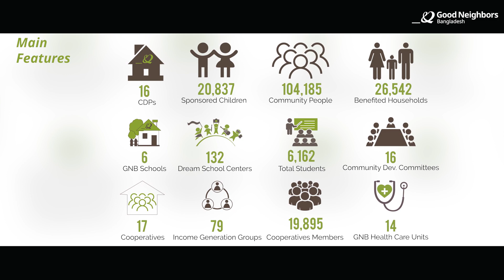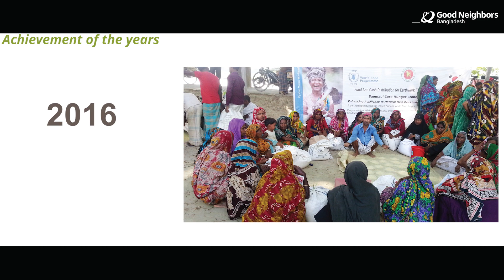A short introduction of Good Neighbors Bangladesh